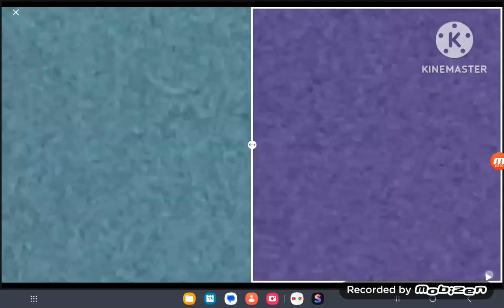Klasky Csupo In Luig Group Split G Major 4